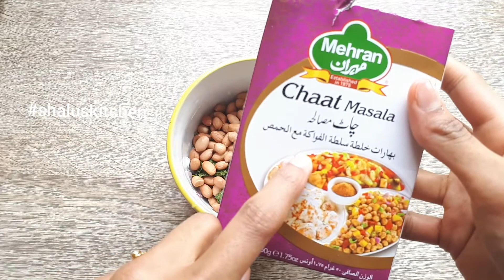ഈസി കപ്പലണ്ടി 🥜 സ്നാക്| Quick, tasty and healthy Peanut snack - CHAAT WALA STYLE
This is one of the quick and easiest snack recipes that you can make at home with minimal ingredients.

Shalu